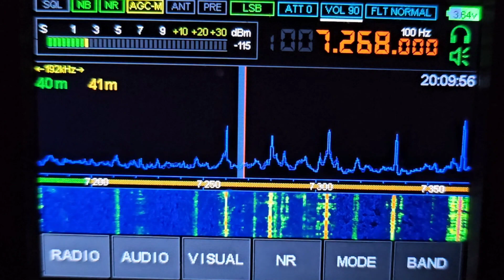The Hurricane Watch Net - MALAHITEAM DSP-2 8-29-2023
The Hurricane Watch Net is active for hurricanes Franklin (Atlantic) and Idalia (Gulf of Mexico). Stay safe!